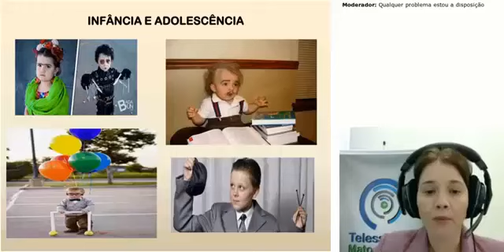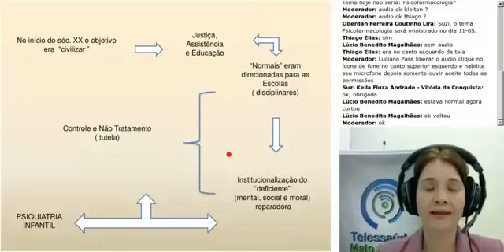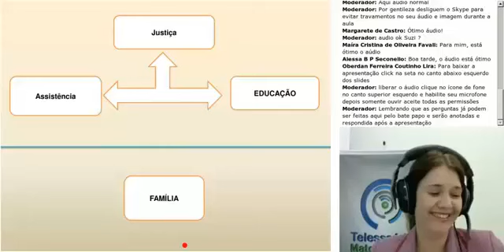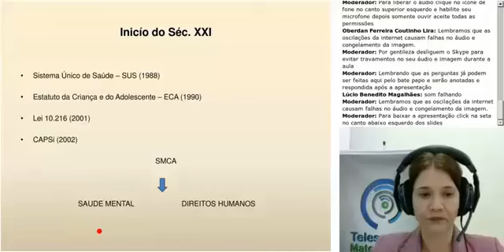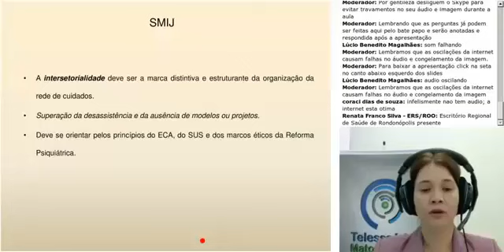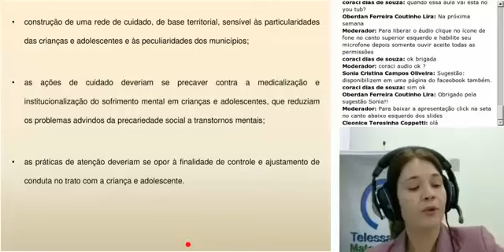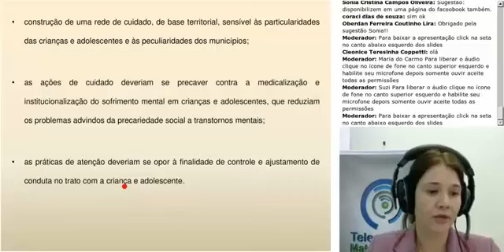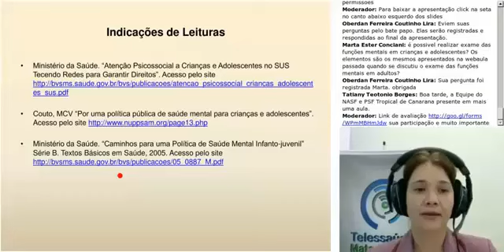Atenção Psicossocial à Infância e a Adolescência